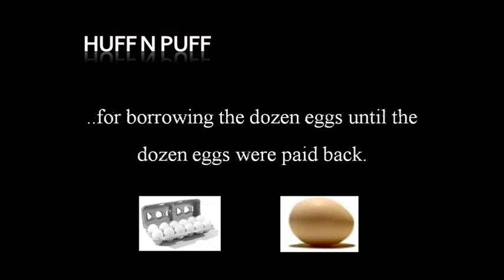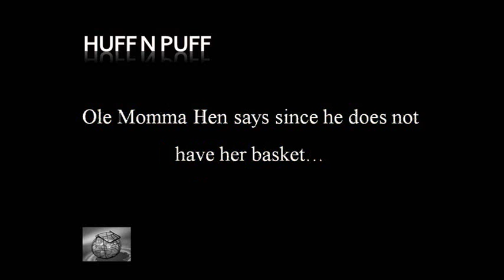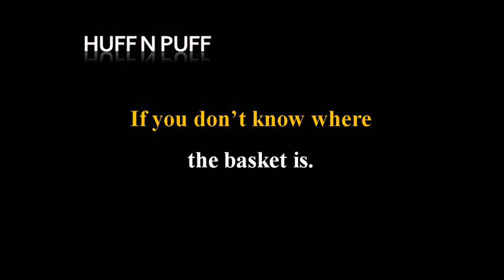Huff n Puff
it appears Congress is somewhere on...  Mars..